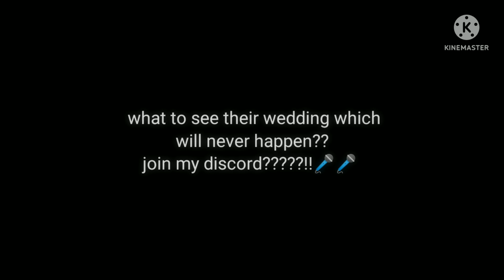· Demon tanjiro and Kanao but in.. wedding outfits? ·